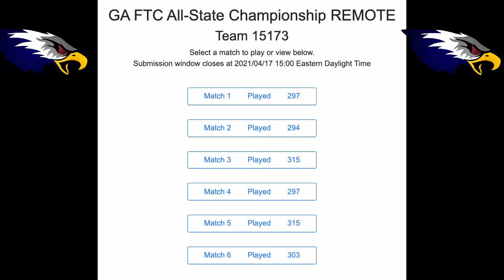GA FTC Ultimate Goal State Championship - Robotic Eagles 15173 - Match 4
Scoring:
2 Auto Wobbles
1 Navigation
4 Auto Top Goal Shots
24 Teleop Top Goal Shots
2 End Game Wobbles Over Wall
2 End Game Pegs